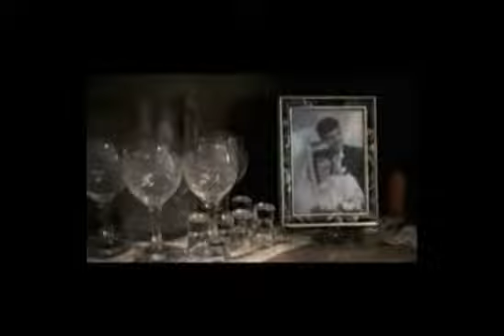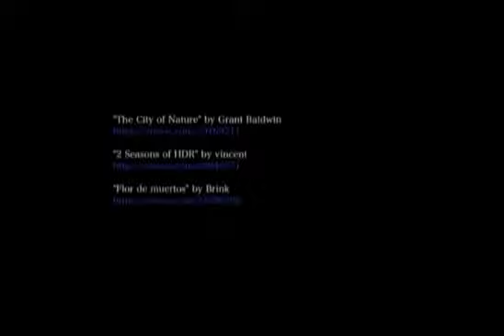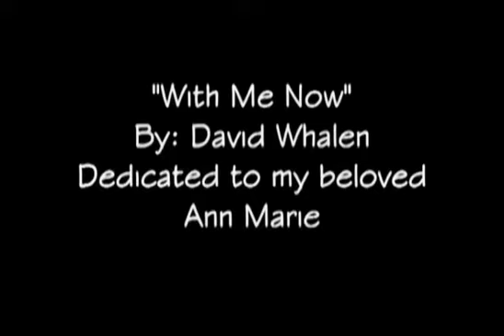NutmegTV - "OMN-TV"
A BobbyG and Friends Production...A one hour music variety show...Independent Artist from around the world being showcased for your pleasure...all material is or should be copyrighted by these Artist...all Artist have signed a waiver form to be showcased...